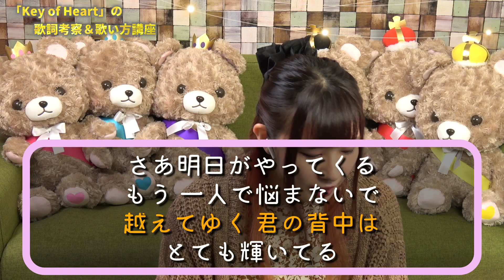【歌い方講座】King & Prince「Key of Heart」弱虫ペダル主題歌(永瀬廉/橋本環奈/伊藤健太郎)【歌詞考察/解説】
最近はプライベートが忙しくなかなか動画をアップできていませんでした💦
今回の動画はリクエストをいただいていたKey of Heartの歌い方＆歌詞考察の動画です！
カラオケ動画もアップしておりますので練習してみてください✨

姉ちゃんの恋人グッズ購入はこちらから↓
・関西テレビ カッテーネ ヤフー店

King&Prince 6thシングル「I promise」予約はこちらから↓※楽天

👑I promise ３形態セット (初回盤A＋初回盤B＋通常盤セット＋A6ステッカー＋A4クリアポスター＋エコバッグ)
👑I promise 初回限定盤B(CD＋DVD＋A4クリアポスター)

※Amazonはこちら↓

👑I promise 初回限定盤A(CD＋DVD＋A6ステッカー)
👑I promise 通常盤(CD＋エコバッグ)

👑BGM👑
◆ギター/ベース➡中ちゃん

坂上賢時

２５歳の時に「The Back Beat」に加入し、プロデビュー。都内のダンスホールを中心に、様々な現場を経験。２９歳の時にフリーになり、ラッキー池田、T-PISTONZ（アニメ「イナズマイレブン」の主題歌「マジで感謝！」のプロモーションビデオ撮影等）、「想い出がいっぱい」で有名な元H2Oの中沢けんじ等と共演。

柴田健太

◆ Filmora様